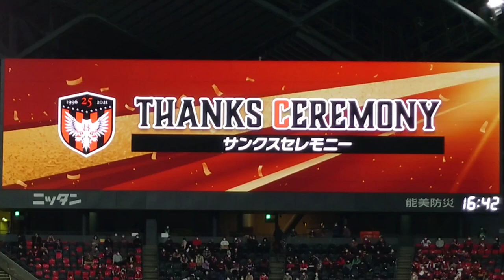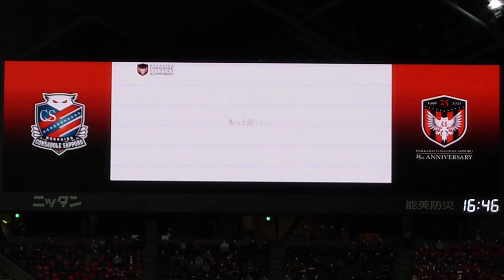2021北海道コンサドーレ札幌 Thanks Ceremony 野々村芳和CEO、ミハイロ・ペトロヴィッチ スピーチ